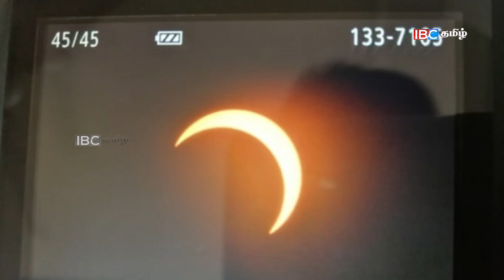இலங்கையின் இன்றைய முக்கிய செய்திகள் - 27.12.2019 - Sri Lanka Tamil News